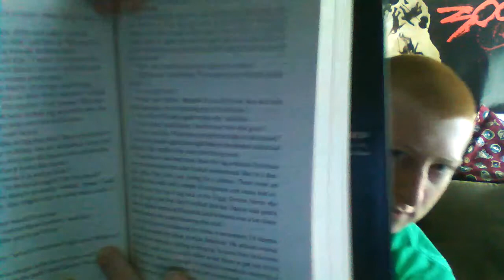Dunce Cap: Off-Topic Talk of "The Lost Gate"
Hello and welcome to another episode of Dunce Cap! Today I go Off-Topic and give my thoughts on a book I recently finished. The book is "The Lost Gate" by Orson Scott Card (Ender Series, Shadow Series). Enjoy!